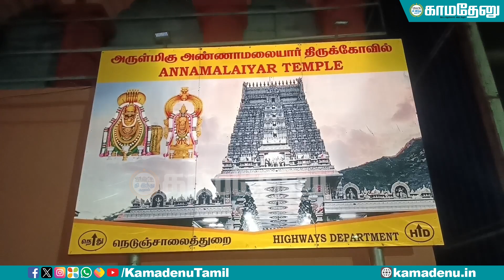ஐஸ்வர்யா ரஜினிகாந்த், தனது தந்தையின் பிறந்தநாளை முன்னிட்டு திருவண்ணாமலையில் சுவாமி தரிசனம்